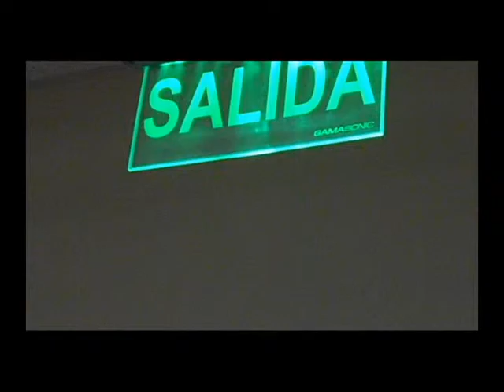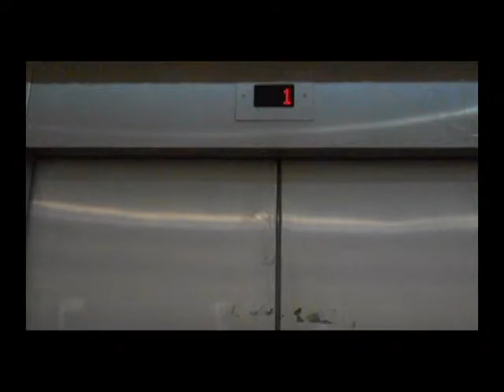Documental Experimental 'Irreversible'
Documental Experimental 'Irreversible' filmado para la materia Taller de Expresión II de la Cátedra Bailo de la carrera Ciencias de la Comunicación de la UBA